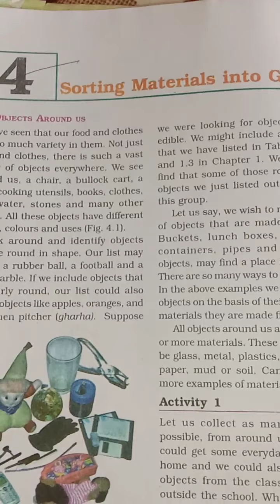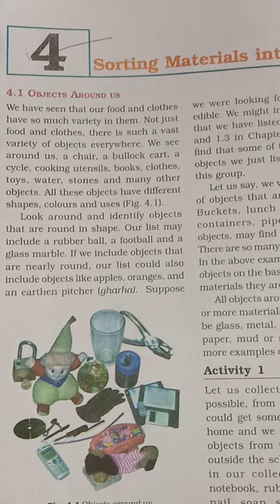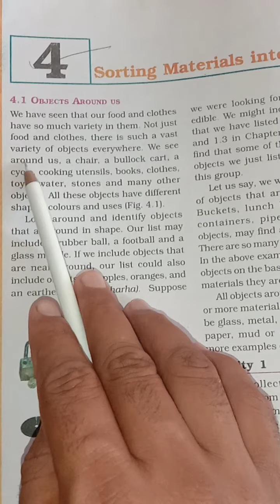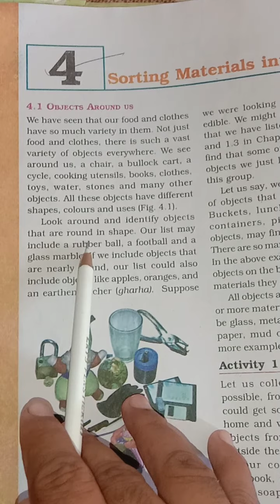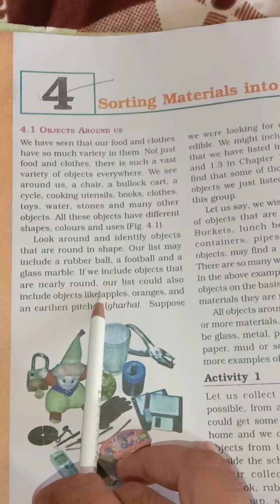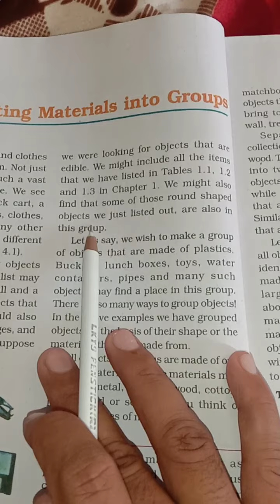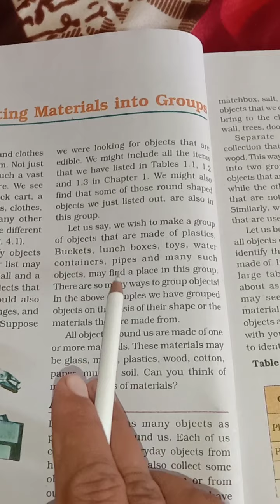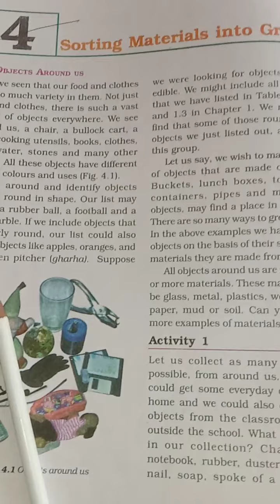science class 6th chapter 4